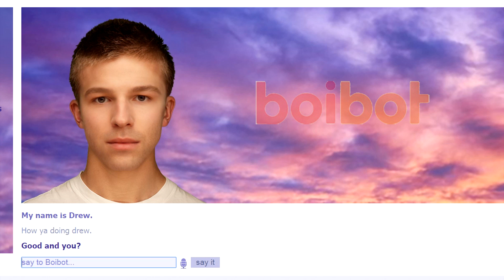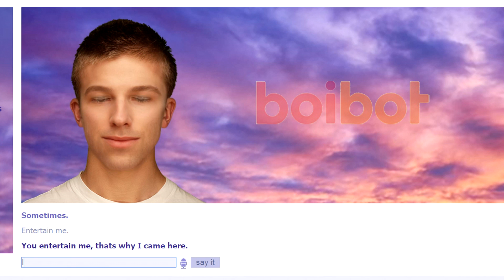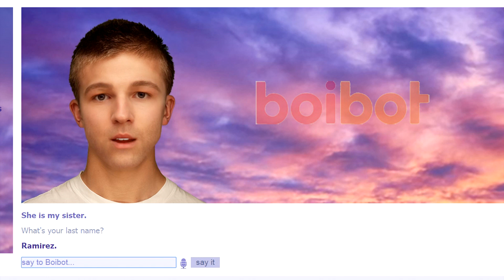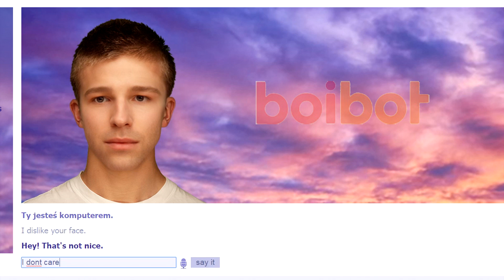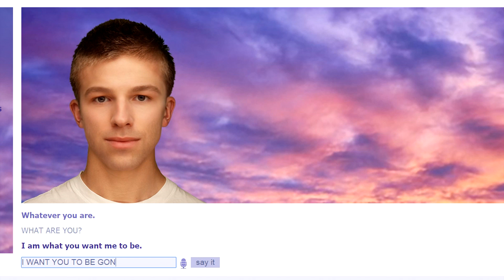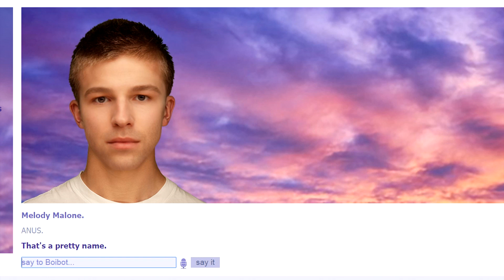"EVIE'S BROTHER?!" - Boibot Cleverbot - (Funny Moments)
• Leave a "like" for more Cleverbot Evie or Boibot videos! :D
Today I decided to talk to Evie's long lost male relative, Boibot! It's a shame that Boibot is just as messed up as Evie is, though.. they must have had a pretty rough upbringing.